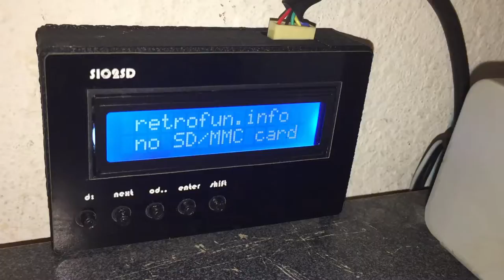SIO2SD 3D printed enclosure with laser cut overlay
Custom designed, 3D printed and laser cut / etched overlay for the open source Atari SIO2SD virtual floppy drive.